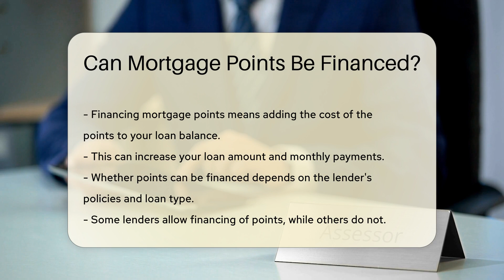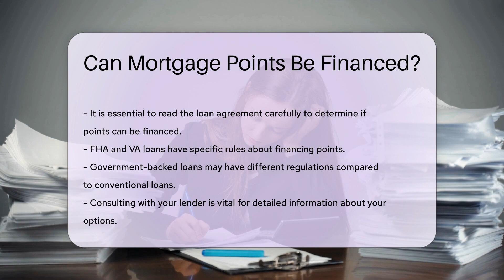Can Mortgage Points Be Financed? - CountyOffice.org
Can Mortgage Points Be Financed? Description:
Curious about mortgage points and whether they can be financed? Dive into our latest video to uncover the ins and outs of mortgage points, their impact on your loan, and the key factors to consider before making a decision. Discover how financing mortgage points can affect your loan amount and monthly payments, and learn about the specific rules governing FHA and VA loans. Consulting with your lender is crucial to fully understand your options and the long-term implications of financing points. Stay informed and make the best decision for your financial future.